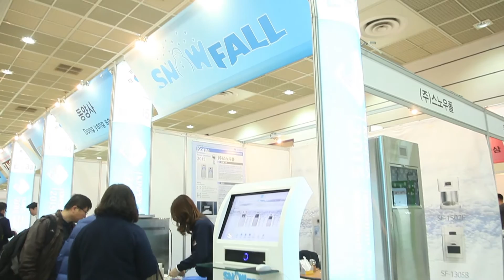[2015 대한민국발명특화대전]스노우폴, 눈꽃 제빙기로 산업통상자원부장관상 수상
스노우폴 26일(목)부터 29일(일)까지 4일간 코엑스 A홀에서 열린 '2015 대한민국지식재산대전'에 참가해 눈꽃 제빙기를 선보였다. 이 기술로 산업통상자원부장관상을 받았다. 2015 대한민국지식재산대전 현장에서 스노우폴의 대표를 만나 수상작에 대한 이야기를 들어보았다.